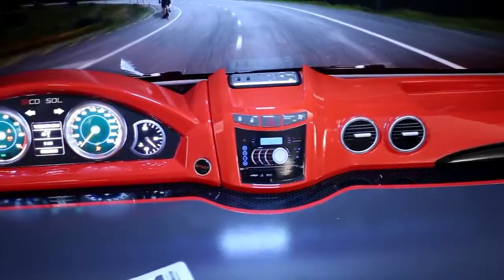Cilek Car Beds Autobetten Froschkoenig24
Kinderzimmer für coole Rennfahrer gesucht?
Hier ist bestimmt das richtige dabei! 😃

Unsere Kinderzimmer der Marke Cilek sind absolute Bestseller und qualitativ sehr hochwertig - also genau das richtige für die kleinen Formel1 Fahrer von morgen.

Hier seht ihr die Betten 🏎GTS, Biturbo und Coupe im Video - passend zu allen Betten gibt es ganze Kinderzimmer Sets.